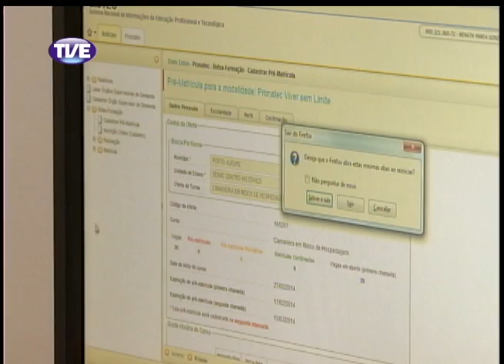Jornal da Tve - Segunda edição - 22/01/2014 - bloco 3